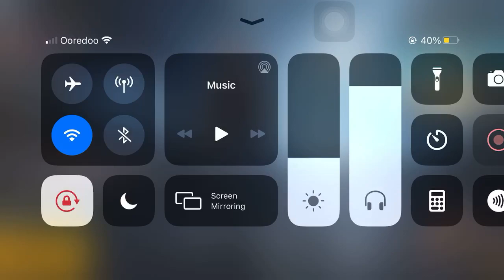RP 100 completed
100 RP